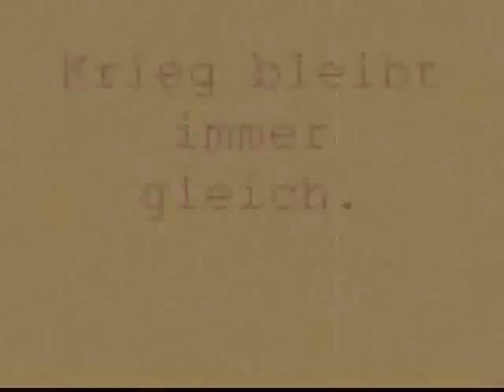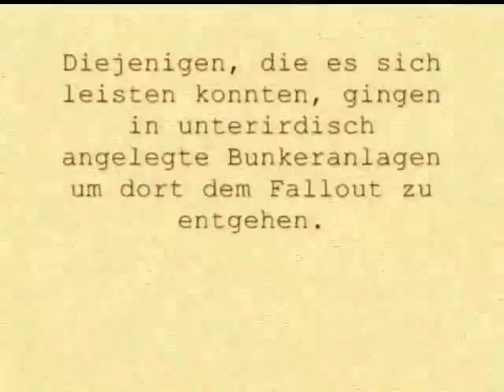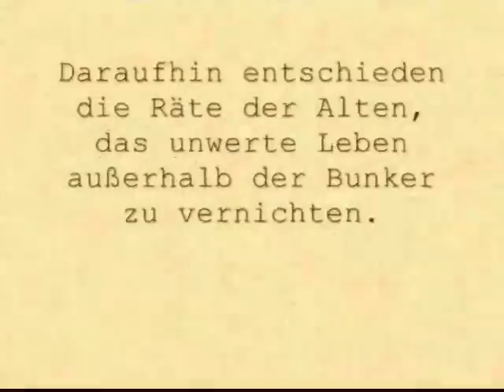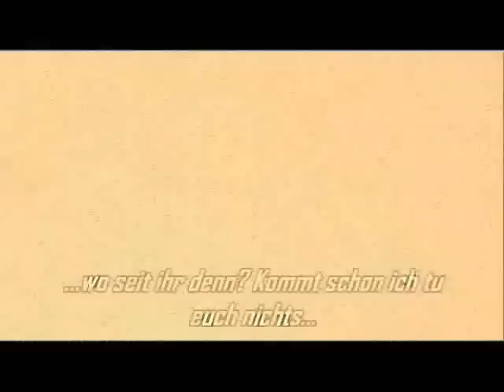Fallout Tales part 1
Der Klappentext:

Fallout Tales schildert nichts wenigern als die spannende Geschichte der Menschheit nach dem Ende der Zivilisation. Der gnadenlose Kampf der wenigen Überlebenden Menschen gegen die Überzahl degenerierter Mutanten bildet den Hintergrund einer höllischen dun actionreichen Geschichte. Zwei Wanderer gegen eine Horde skrupelloser Mutanten in der Strahlenhölle eines Kraftwerks. Genießen Sie das verstörende Meisterwerk aus der Feder eines hoffnungslosen Autors und erahnen Sie die Stars unter der aufwendigen Kostümierung.

Zur Entstehungsgeschichte:

Die Filmaufnahmen entstanden alle im Frühjahr 1999. Sie waren das Produkt einer fixen Idee einiger junger Menschen mit einem Faible für Fallout (damals noch Fallout 1und 2), zwei Kameras (nein, keine digitalen), jeder Menge Enthusiasmus und leider keinem Drehbuch.

Erst 9 Jahre später wurden die einzelnen noch vorhandenen Filmsequenzen schlussendlich in die Form gebracht in der sie heute zu bewundern sind und in das wacklige Gerüst einer nachträglich erdachten „Handlung gesteckt. Auch die Musik und der Anfang ist ein Produkt dieser Wiederaufbereitung  Ich hoffe Fans der Endzeit werden trotzdem ihren Spaß damit haben und spüren einen Hauch der Atmosphäre die wir schaffen wollten.